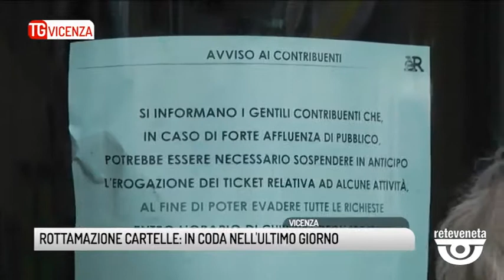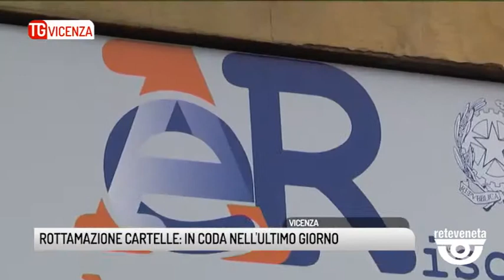TG VICENZA (30/04/2019) - ROTTAMAZIONE CARTELLE: IN CODA NELL'ULTIMO GIORNO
TG VICENZA (martedì 30 aprile 2019) - Coda per entrare, verso le 10,30 la media era intorno ai 60 minuti, coda poi, una volta entrati in possesso del biglietto di prenotazione, per sedersi faccia a faccia davanti a un funzionario dell'agenzia delle entrate. Anche Vicenza fa i conti con l'ora X della scadenza della rottamazione delle cartelle esattoriali. Bolli non pagati, denunce dei redditi saltate, problemi di imprese: debiti con il fisco dai mille alle decine di migliaia di euro.

Poche migliaia di euro per questa contribuente. In paziente coda per un amico che ha vissuto un fallimento quest'altro signore.

Ma in coda c'è anche chi si prende per tempo e decide di andarsene.